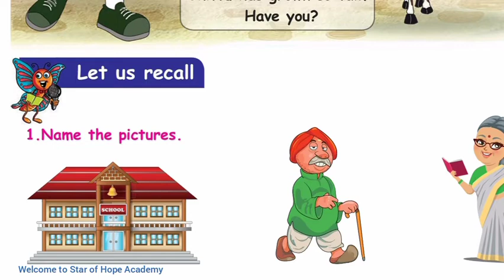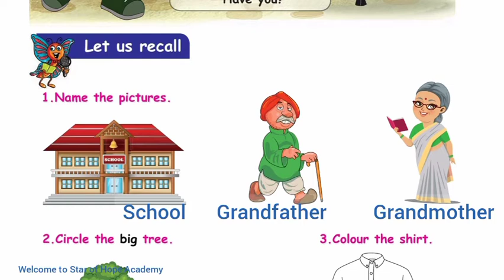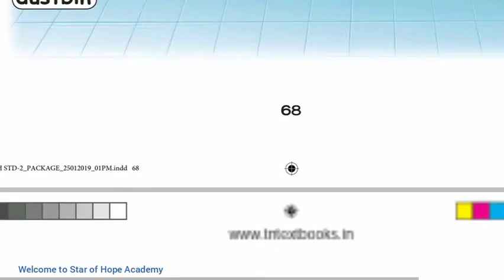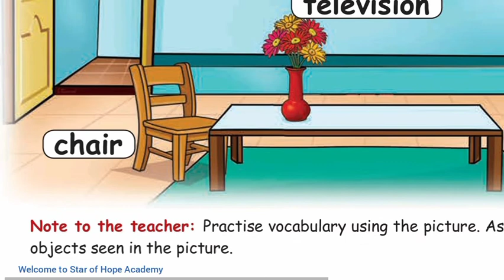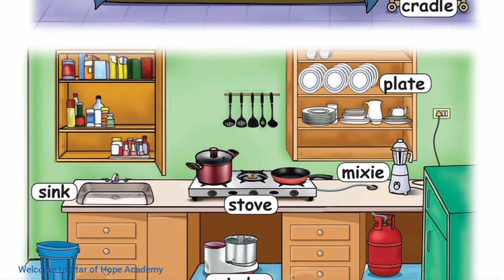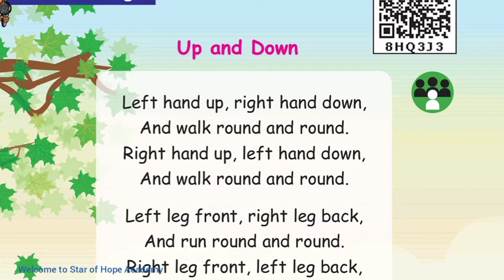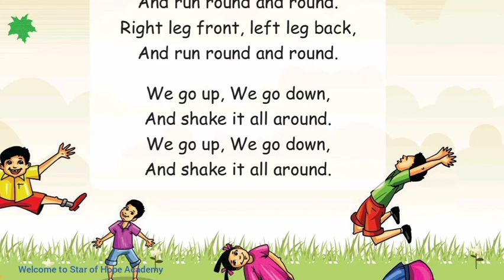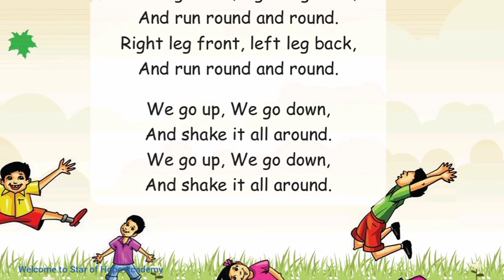Our Sweet Home 2nd Std English Term-1 Unit-1 Look and say & Let us sing "Up and Down "TN Samacheer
2nd std English Term-1 Unit 1
Our Sweet Home

Comments